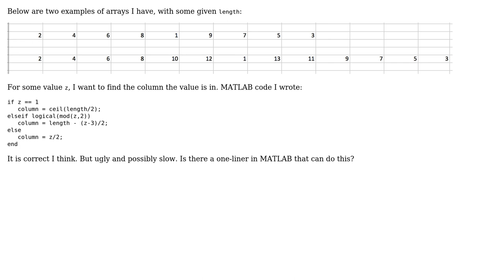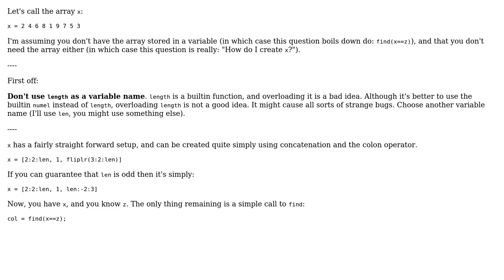Code Review: Locate a number in an array with ascending even and descending odd entries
With thanks & praise to God, and with thanks to the many people who have made this project possible! | Content (except music & images) licensed under CC BY-SA | Music | Images & others | With thanks to user Stewie Griffin user Elessarr user 200_success and the Stack Exchange Network Trademarks are property of their respective owners. You are responsible for your own actions.